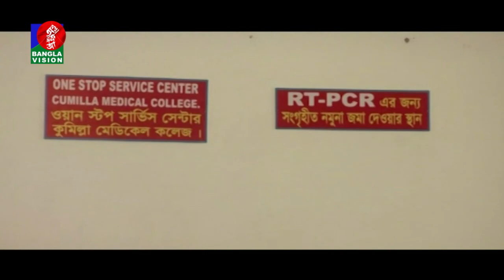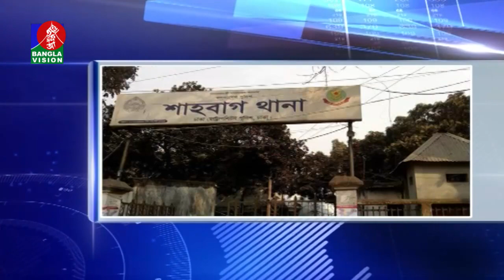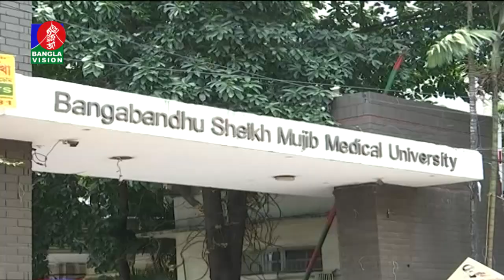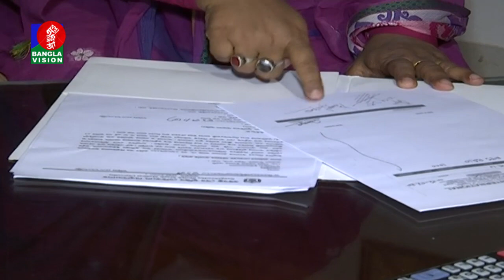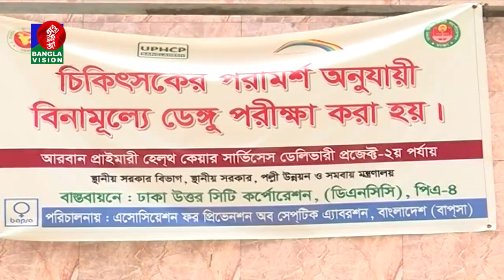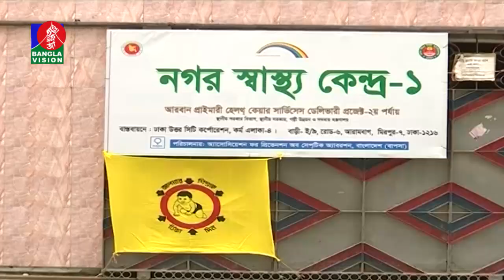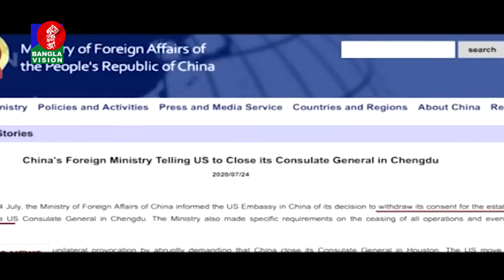রাত ১০:৩০ টার বাংলাভিশন সংবাদ | Bangla News | 24_July_2020 | 10:30 PM | BanglaVision News